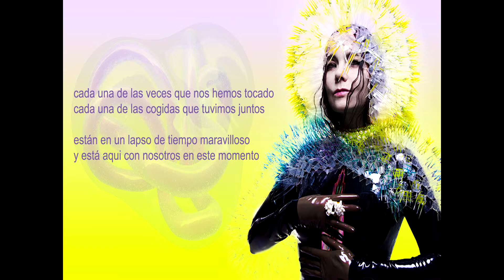björk: history of touches (traducida al español)